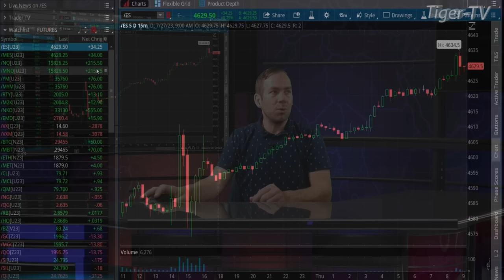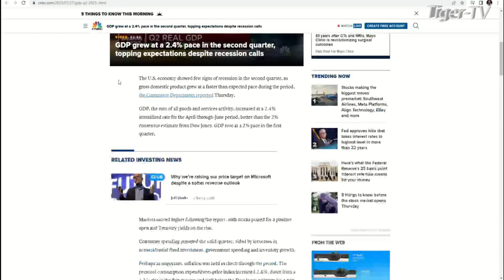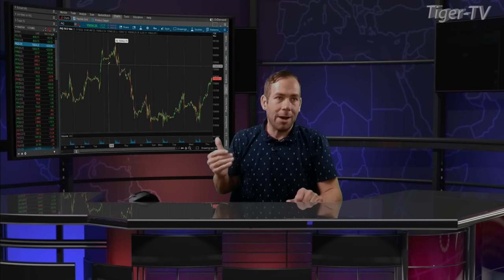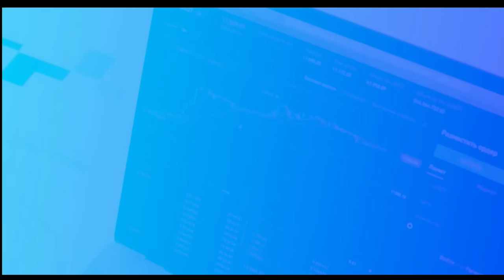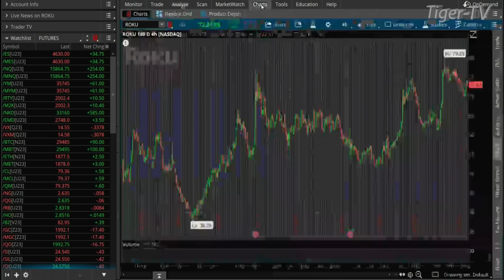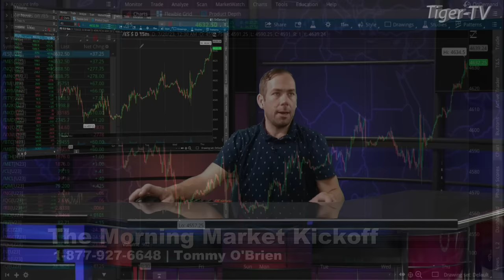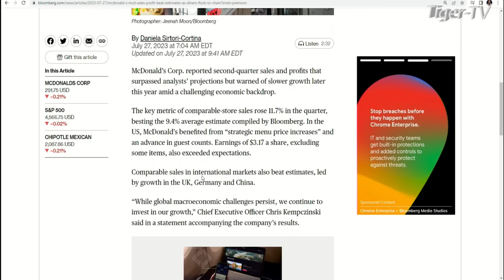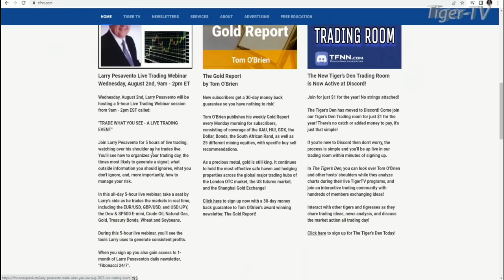July 27th The Morning Market Kickoff with Tommy O'Brien on TFNN - 2023